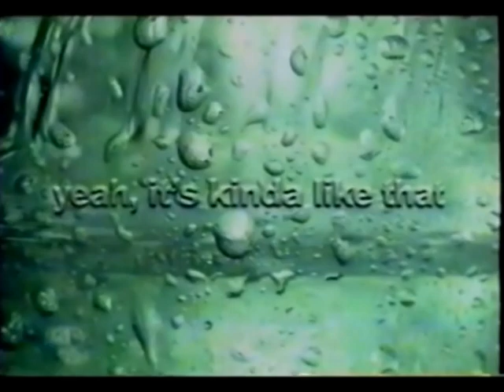KFMB commercial break (May 19, 2002) part 6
From a timer-recording off KFMB-TV Channel 8 in San Diego, CA

Cover Girl Aquasmooth Makeup
Pennzoil
movie promo: Enough (never heard of it)
CBS Promos: 48 Hours Mystery, 37th Academy of Country Music Awards, Still Standing